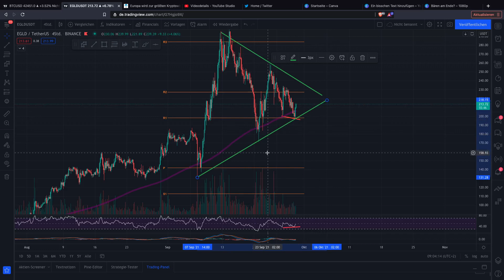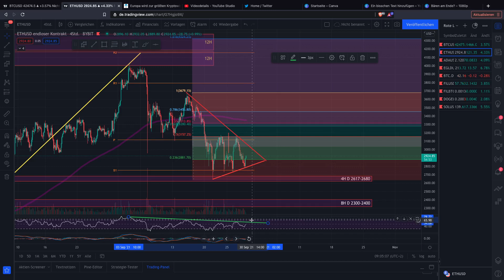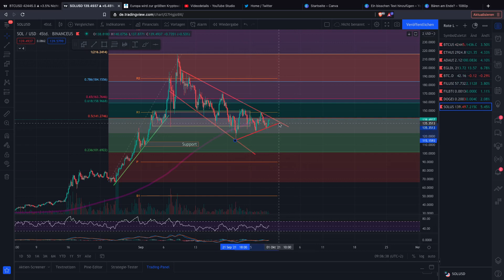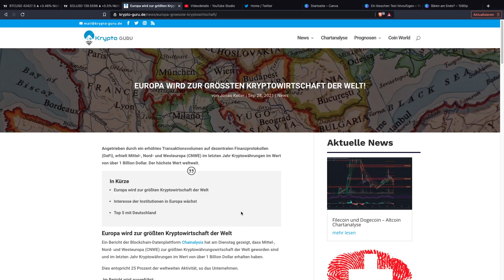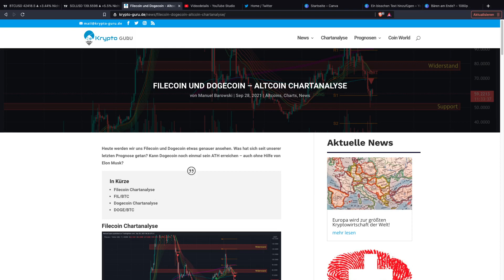BITCOIN vor Reversal? Altcoins weiter seitwärts! ADA/EGLD/SOL/ETH Chartanalyse Deutsch NEWS UPDATE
Bitcoin ist heute nacht wieder an unsere Demand-Zone gekommen und wir haben einen Bounce gesehen. Die Altcoins verhalten sich relativ unaufällig. Trotzdem sehen wir Zeichen eines Pumps!

Timesteps:
00:01 INTRO
00:02 Bitcoin
04:00 Ethereum